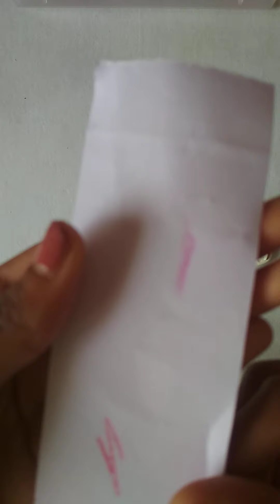My kinder joy collection!!! "Much Watch"😀(V-2)